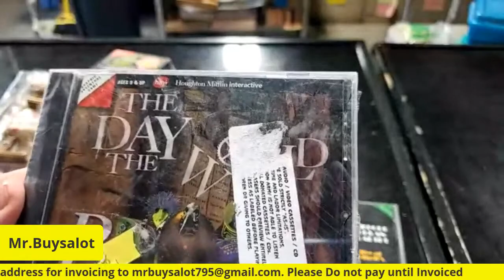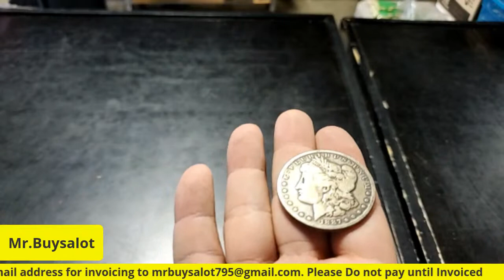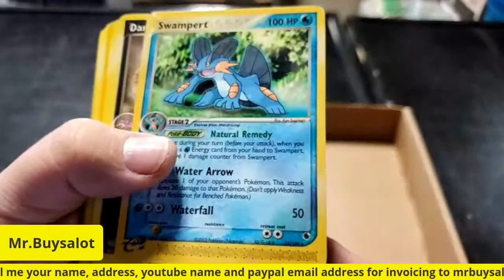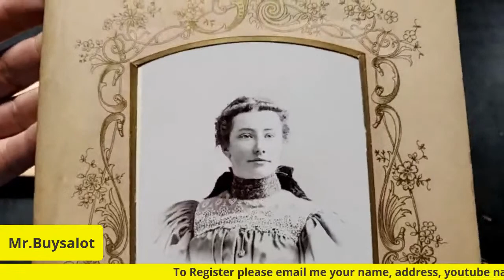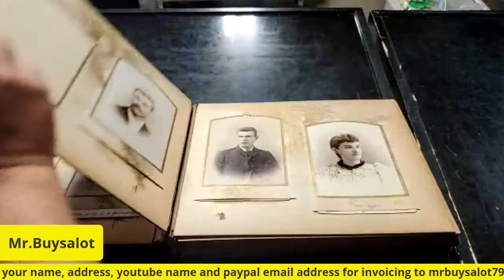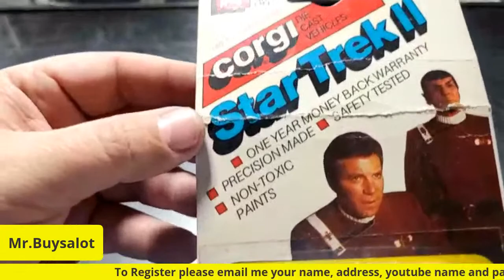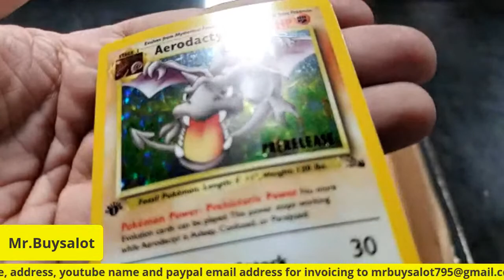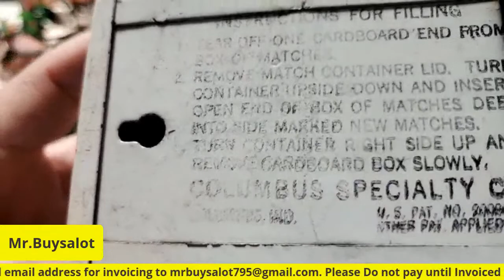Live YouTube Auction @Mr. Buysalot Collectibles toys comics movie posters pokemon 12/30/20 1-4pm EST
Live YouTube Auction @Mr. Buysalot Collectibles toys comics movie posters pokemon 12/30/20 1-4pm EST . Due to the Huge Amount of Inventory we have and we purchase weekly we have decided the fastest way to move it is by Live Youtube Auctions. We will be doing Auctions Weekly Tuesday, Wednesday and Thursdays from 1-4pm EST and more to come. Let us be your Source for Profits and to help grow your Reselling Business. Here is a small Sampling of what we have and will have to Sell. Movie Posters, Comics, Pokemon, Toys, Collectibles, Vintage items, Dolls, Clothing, Coins, Jewelry,  Ephemera, and Much Much More.  You Must be registered to Bid. You can register by sending me an email at with your Real Name, Youtube Name, Mailing address, and the email address you want us to send your invoice to for paypal. If you want to bid and have 1 invoice a week just let me know you want a weekly invoice versus a daily invoice.

The more we grow the more deals we have to offer you.

If you are participating in the auction please do not say values as we want people to get good deals and do their own research.